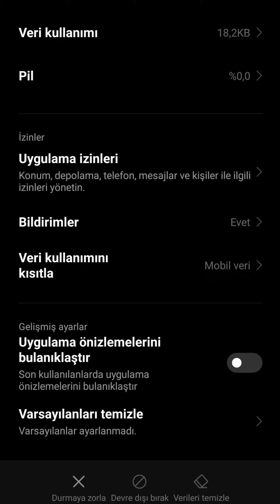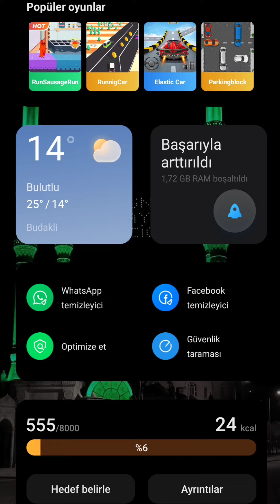Miui 13 Kasma-Donma Sorunu Nasıl Çözülür? | Miui 13 Optimizasyon Ve Hızlandırma Rehberi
Merhabalar bu videoda miui 13 güncellemesi aldıktan sonra oluşan kasma ve donma sorunlarının çözümünü gösterdim bunu yaptıktan sonra kasma ve donma devam ediyorsa cihazı resetlemekte fayda var çünkü miui 13 ve 12nin fonksiyonları çakıştığı için kasma ve donmalar meydana geliyor daha fazla video için kanalıma göz atabilirsiniz teşekkür ederim